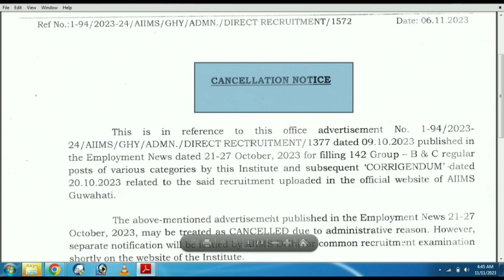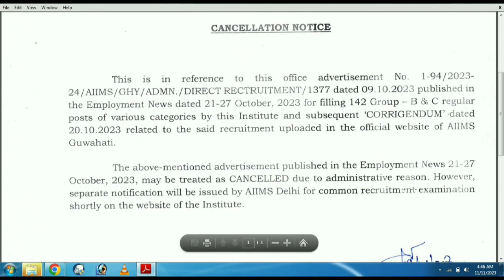CANCEL Pharmacist Vacancy ! Pharmacist Vacancy 2023 ! OSSSC Upcoming Pharmacist Post 2023#pharmacist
Pharmacist MCQ ---

@laxmidhar sir
@FM Manoj

Padmanabha Badapanda
✅From- Sonepur, Odisha (INDIA)

ITBP Job
Pharmacist Job
2023 ITBP Job
BECIl Job
2023 BECIl Vacancy
2023 OSSC job
2023 nursing Officer job
Nursing job
Paramedical Staff vacancy
Paramedical job
2023 osssc vacancy
OSSSC recruitment

Description--
1. odisha panchayat and block level job
2. odisha postal job
3. odisha job alert
4. free job alert
5. pharmacist job
6. odisha govt pharmacist job
7. job vacacny 2023
8. block level job
9. health and family welfare department job
10. odisha post office recruitment 2023
11. nursing officer vacancy
12. sarkari naukri
13. latest government jobs
14. primary teacher job
15. adhar card job